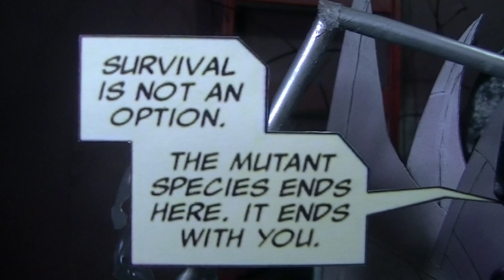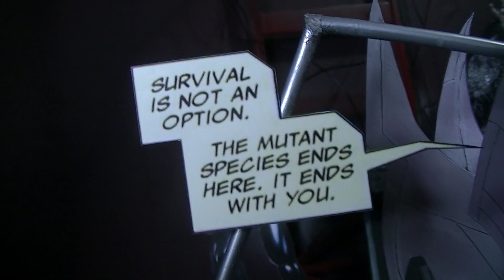Without Hope : A.C.B.A. World Championship Tournament: Round Two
Without Hope
A.C.B.A. World Championship Tournament: Round Two